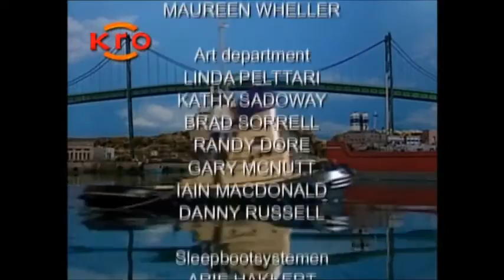Theodoor Sleepboot-Het Geheim (True Blue Friends-Dutch)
Here's the Dutch version of True Blue Friends

Footage credit to Edward Tophat
I do not own Theodore Tugboat. It belongs to the respectful owners